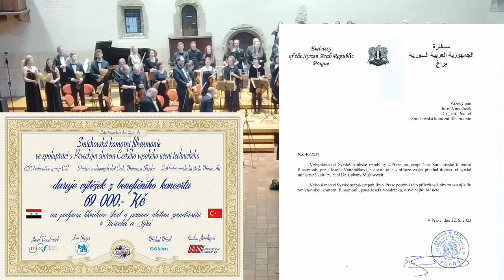L. van Beethoven Chorální fantazie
Benefiční koncert květen 2023 Betlémská kaple - na podporu zemětřesením postižené Sýrii